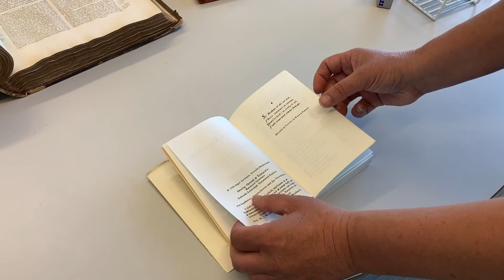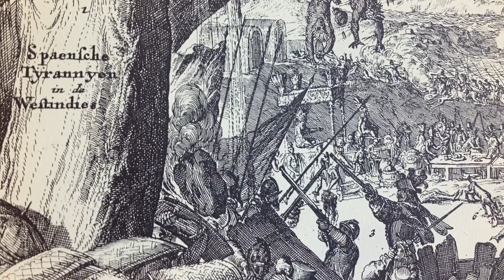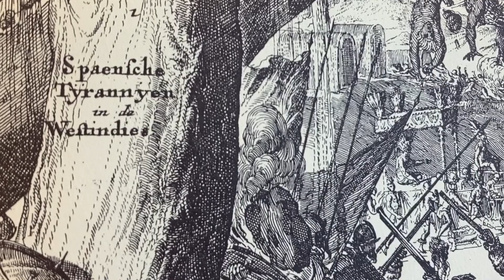Inger Leemans (hoogleraar VU) onderzoekt de verbeelding van geweld in de tijd van de Republiek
Het Huizinga Instituut bestaat 25 jaar en viert feest! In deze zesdelige serie wordt de verscheidenheid aan cultuurhistorisch onderzoek uitgelicht.

Ons bestuurslid Inger Leemans is hoogleraar aan de VU en leider van de KNAW-onderzoeksgroep NL-Lab, die is gericht op de Nederlandse cultuur en identiteit. Al sinds haar promotietijd is zij nauw betrokken bij het Huizinga Instituut, onder andere als een van de oprichters van de PhD/RMA-raad en later in het Programmateam. Binnen haar huidige onderzoek houdt zij zich bezig met de verbeelding van geweld in de tijd van de Republiek.